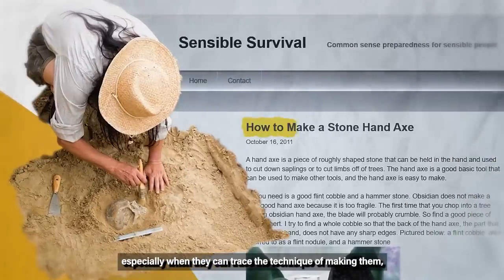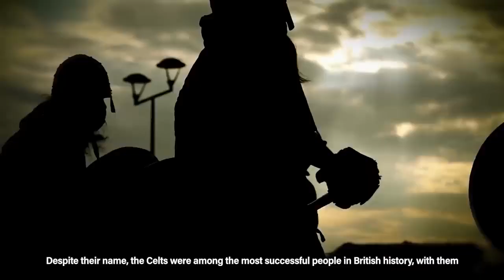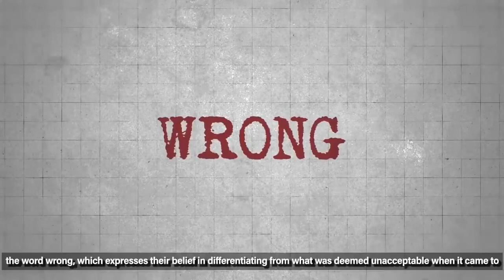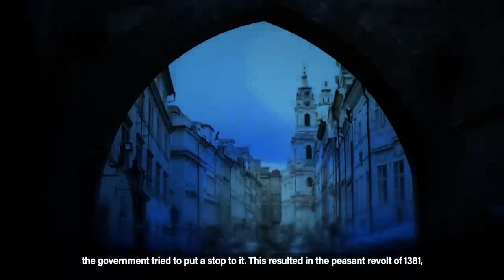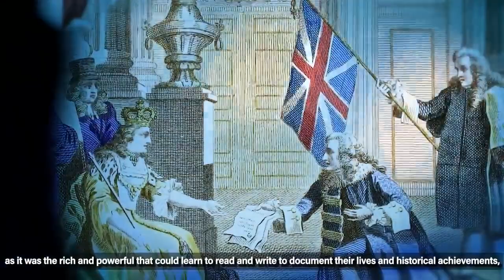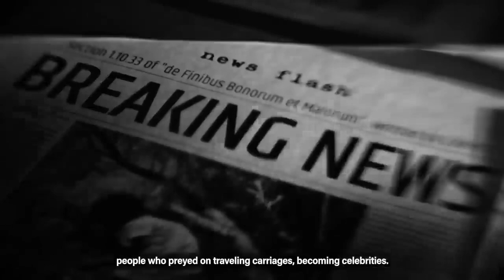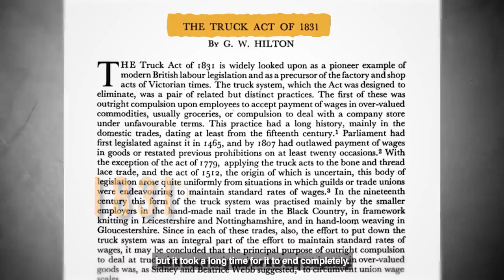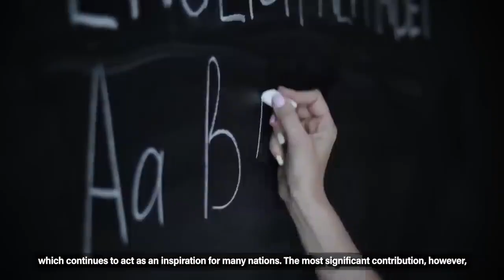The ENTIRE History of The United Kingdom History Documentary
The land of Britain was once considered a myth by the mighty Roman Empire.
To them, it was nothing more than an old legend.

This would change in the year 55 BC, when Julius Caesar set his sights on this fabled island and sailed towards its shores.

The historical discovery would end in defeat.
Almost a century later, the Romans found glory when Roman Emperor Claudius stepped foot on British soil.

Here they conquered magnificent castles and cities, and left their mark on the land.
They set their eyes on Stonehenge, using the sacred site for their worship and rituals.
Londinium was established, and the Romans seized control of the land.

But what happened next in the history of the United Kingdom? To understand the story of this fascinating land, we must start from the very beginning…

The United Kingdom has played a huge role in developing democracy, literature, and science all around the world. In the 19th century, at the peak of its growth, the British Empire was spread over a quarter of the globe. In fact, It was once said that the sun never sets on the British Empire, which is a testament to how much influence the country had on the world.
We will take a look right back to the birth of the country, which was to become one of the most powerful and widespread civilizations on the planet.

00:00:00 United Kingdom Begins...
00:11:05 Bronze Age
00:15:55 Iron Age
00:19:54 Roman Britain
00:28:38 Viking Britain
00:33:55 Medieval Britain
00:48:33 The Tudors
00:57:41 Stuart Britain
01:10:07 Georgian Britain
01:22:07 Victorian Britain
01:32:25 Modern Era